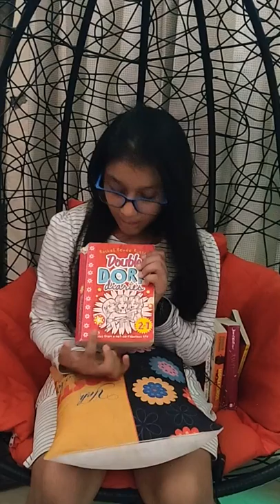My top 5 books to read for kids | Stories for children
Top 5 books for kids for enjoyable reading | Stories for children